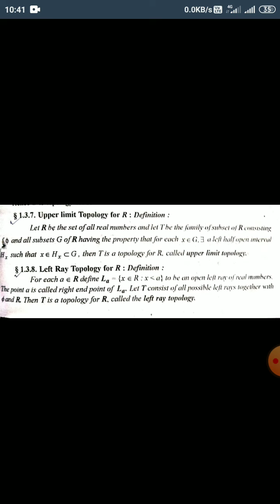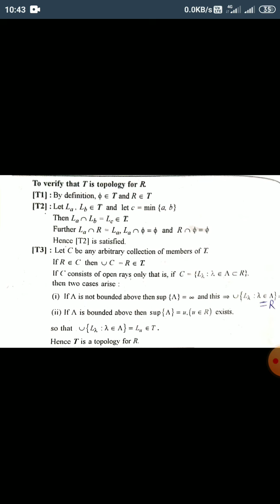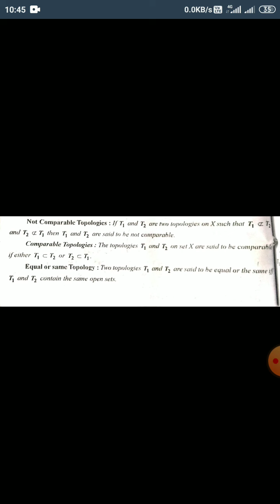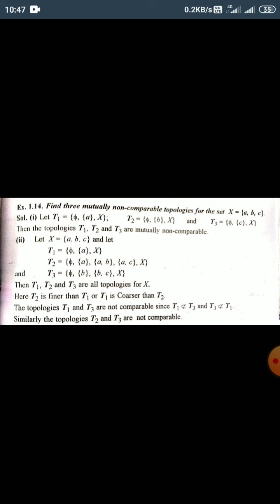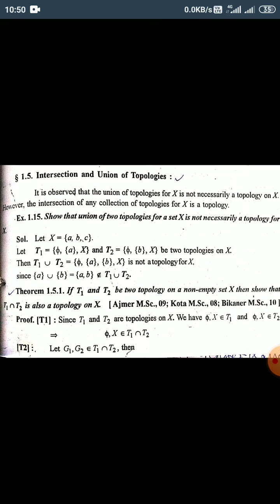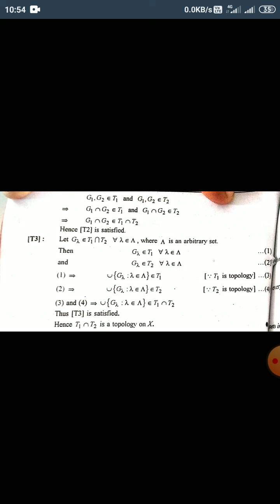M.Sc Sem.-lll, Math.,Paper-2,Unit-1,Topic- Topology types,Union and intersection twoTopology problem